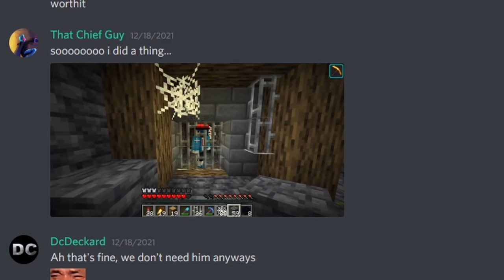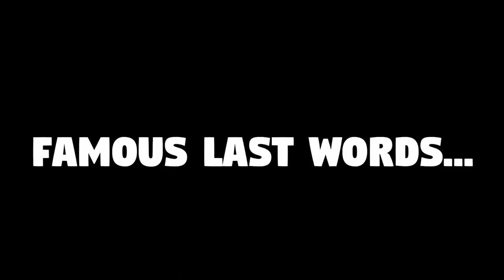Transforming these Insane cliffs into a FORTRESS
Cliffs.
Caves.

Verse of the Video:
"He said to them, “Because of your little faith. For truly, I say to you, if you have faith like a grain of mustard seed, you will say to this mountain, ‘Move from here to there,’ and it will move, and nothing will be impossible for you.”"
~ Matthew 17:20

Echocraft is an invite-only SMP server made of exclusively content creators, to learn more about our community and get involved, join the public discord here!

Make sure to check out the other Echoes!